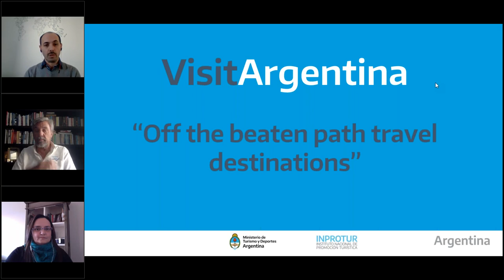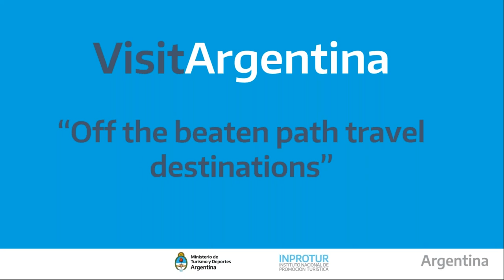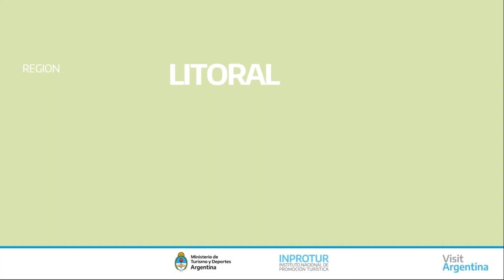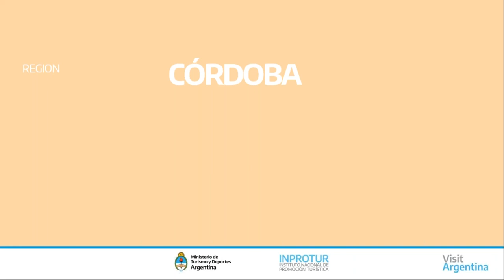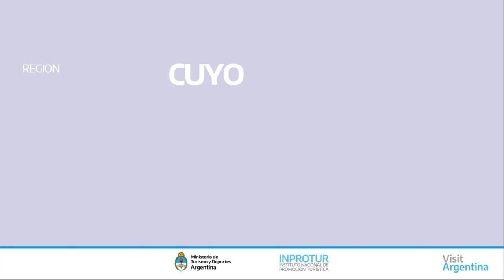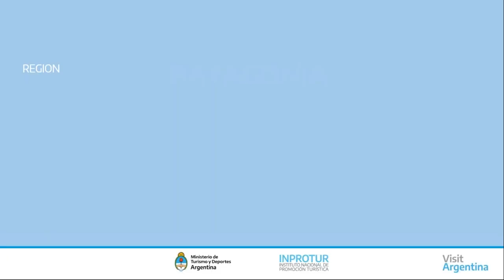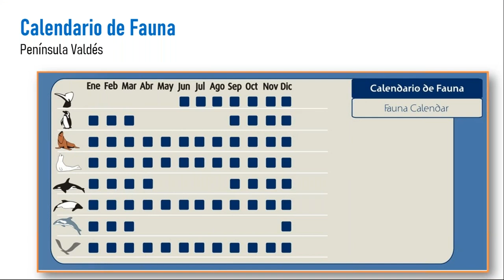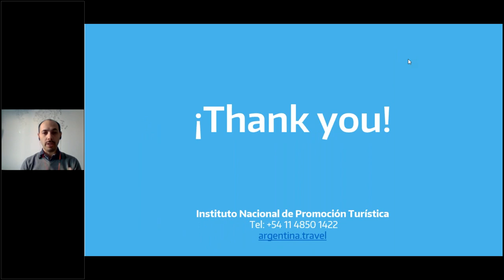Argentina Off the Beaten Path Travel Destinations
Explore a different Argentina, with alternative destinations for international tourism. Learn more about the diverse experiences and tours that the country has.This training, organized by the National Institute of Tourism Promotion of Argentina, is intended for Travel Agents who already know the country and who have it within their products so that they can expand their offer on Argentina.

Broadcasted on July 29th. 2020

Viajá por Argentina
Recorré los destinos de Argentina desde casa.